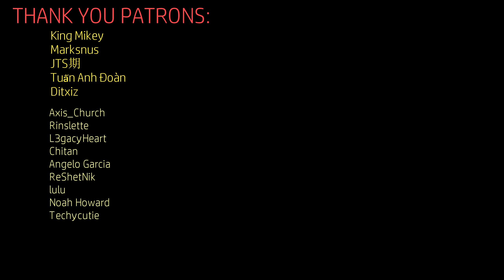【MMDホロライブ】Robocco — Black and Yellow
Robocco dope.

Resource:
Motion: (tweaks and fixes by Gocchin)
Main: MIYA

Models:
by ホロライブ公式:
    ロボ子

Stage:

by G_Wuuuuu:   stage19 Dance room